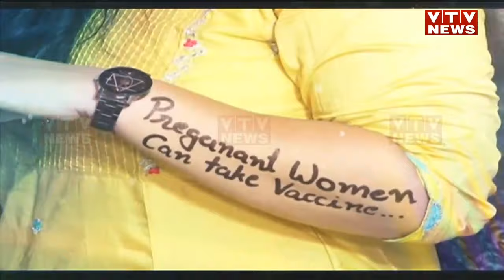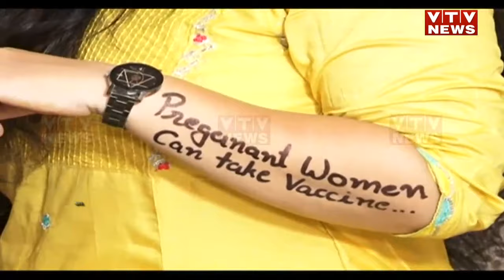Surat: શેરી ગરબામાં હટકે માહોલ, ગરબાની મોજ સાથે મહિલાઓએ આપ્યા જાગૃતિનો સંદેશ | VTV Gujarati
Surat: શેરી ગરબામાં હટકે માહોલ,  ગરબાની મોજ સાથે મહિલાઓએ આપ્યા જાગૃતિનો સંદેશ